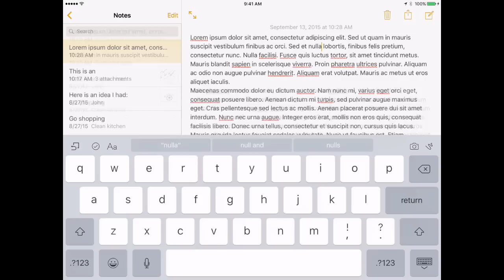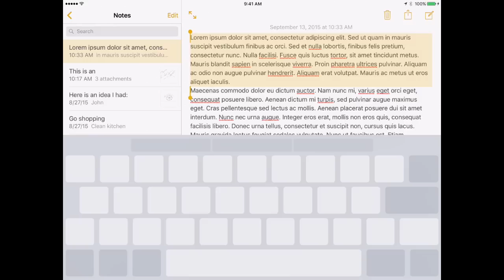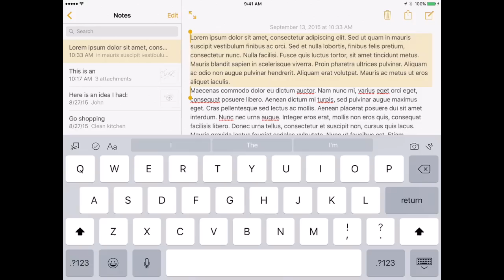Using Your Keyboard as a Trackpad in iOS 9 (#1133)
A new feature in iOS 9 is the ability to use the onscreen keyboard as a trackpad. If you tap the keyboard with two fingers you can drag the cursor around the screen to easily place it in text. You can also tap, wait, and then drag to select text. Other similar gestures allow you to select a word, sentence or paragraph. Using this feature is tricky and can take some practice.